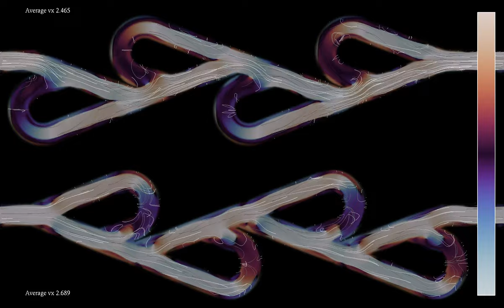Several Tesla valves in series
This new variant of Tesla valve simulation involves more individual valves, and shows both a forward and a backward flow side by side.
A Tesla valve is a clever one-way fluid valve without moving parts, that was invented (and patented) by Nikola Tesla in 1920. The design used here features two conduits attached to the main pipe, and folded back on it. When used in the forward direction, the fluid can easily flow along the main pipe. When used in the backward direction, however, the back-folded conduits make the fluid interact with the flow in the main pipe, slowing it down or even stopping it altogether.
In this simulation, there are two parallel set-ups of 4 Tesla valves in series, allowing to compare the forward and the backward flows more easily. The figures at the left show the average horizontal components of the velocity, for the upper and lower half. The set-up used here increases the chances that the fluid follows the blocking path in the backward direction, increasing the efficiency of the valves. Unlike in previous simulations of Tesla valves, the velocity and density fields are only imposed at the beginning, and then the fluid is left to evolve freely, without imposing any velocity at the boundaries. As a result, the horizontal velocity can even become negative when the valves are used in the backward direction.
The boundary conditions are imposed by multiplying the fields with a cut-off function, that smoothly interpolates between 0 and 1 when moving across the boundary of the valve, effectively introducing a boundary layer. In addition, there is a repulsive force orthogonal to the boundary, proportional to the gradient of the cut-off function.
Speed: 0:00
Direction of flow: 1:34
Speed (time lapse): 3:08
Direction of flow (time lapse): 3:39
In the first part, the color hue shows the speed of the fluid (the norm of the velocity). In the second part, the color hue depends on the direction of the flow, and its luminosity depends on the speed. The velocity field of the fluid is materialized by 1000 tracer particles, whose initial position is distributed randomly over the simulation region. There are periodic boundary conditions, which is why vortices can be seen wrap around the displayed rectangular region.

Color scheme: Parts 1 and 3 - Inferno by Nathaniel J. Smith and Stefan van der Walt